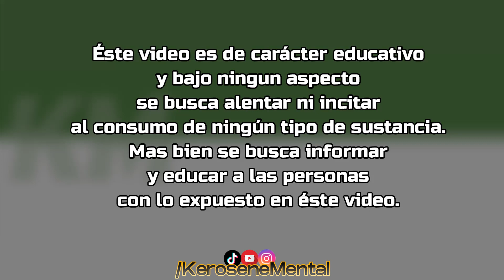Los COMESTIBLES de M4RY WANA pegan mas que FVMARLA?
Info sobre el mundo 420 apta para todo el mundo que no conoce.
★Si la información te parece útil y querés colaborar con el proyecto, podés dejar tu amor aca: ➤CVU MercadoPago: 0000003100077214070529
➤Alias MercadoPago: kerosenemental